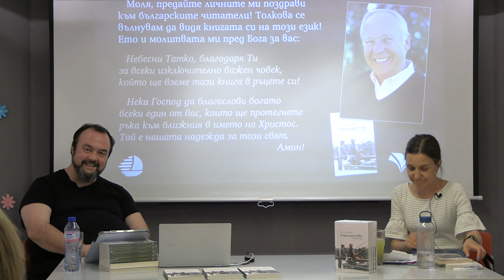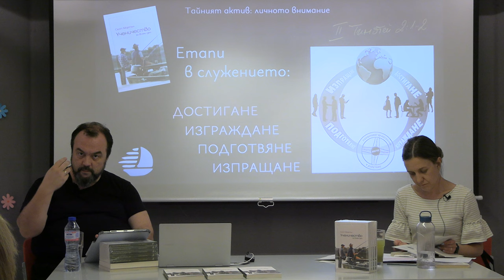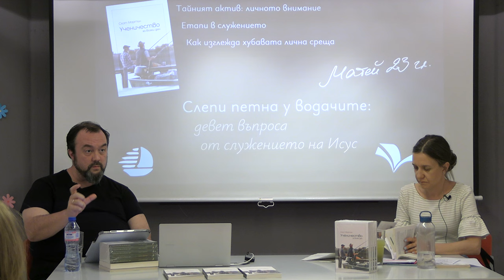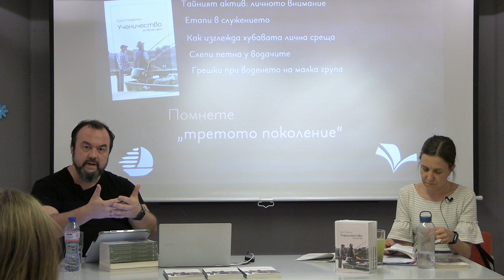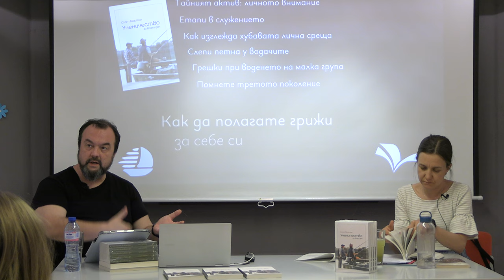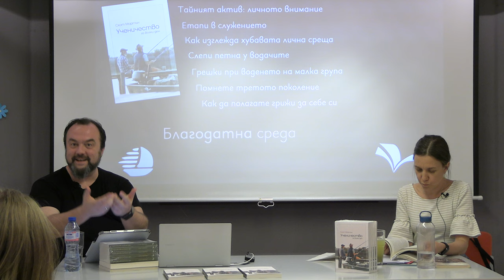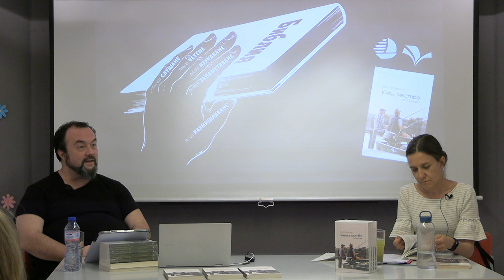Представяне на книгата „Ученичество за всеки ден“, 28.06.2024 г.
Книжарница-кафе „Защо не?“, 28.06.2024 г.
Представяне на книгата „Ученичество за всеки ден“ с автор Скот Мортън
Водещи: Влади Райчинов, Анна Денкова